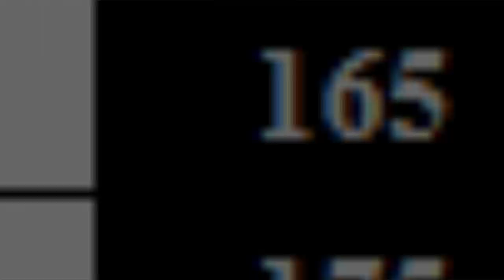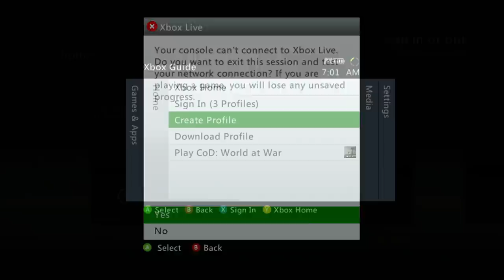How This Speedrunner Changed COD: Zombies Forever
When you think of the most influential speedrunners of all time what are some names that pop into your head? What about the games they played? Well, I bet CoD: Zombies wasn't one of them let alone a young player with a small following named "Dupree"